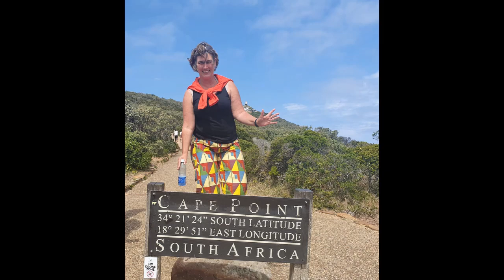Teisendorf view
This was my beautiful the past 1,5 year. A view on the lovely small town Teisendorf in Germany. And as a bonus the mountains. Only 20 km from Salzburg, Bad Reichenhall. Close to Chiemsee, Berchtesgaden and Köningssee. The location is great.